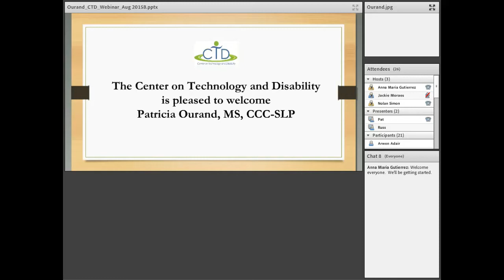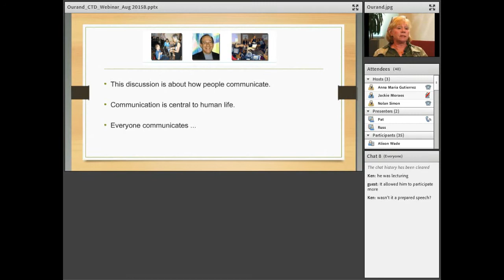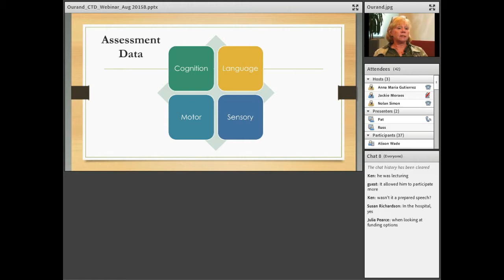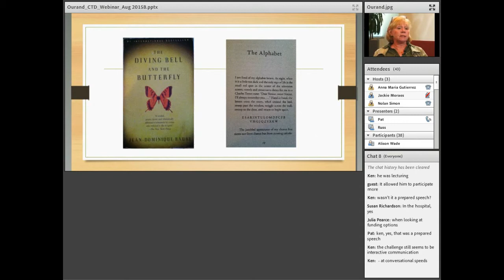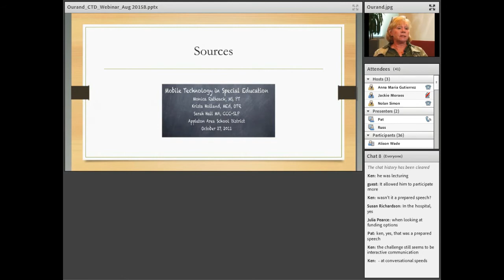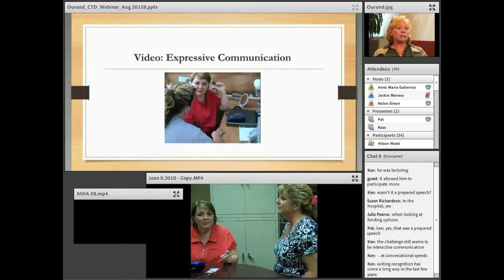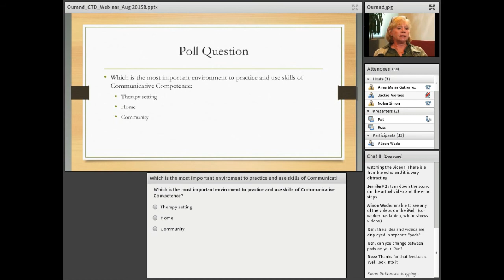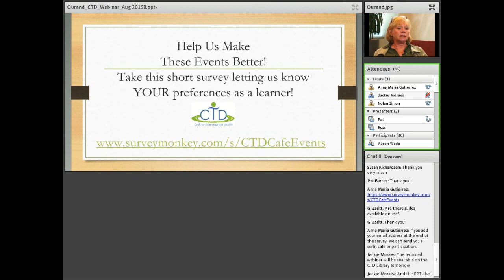Communication Strategies for Adolescents as They Transition through Adulthood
Led by Patricia Ourand, MS, CCC-SLP and current President of Associated Speech & Language Services, Inc., this webinar focused on the successful use of AAC devices from adolescence through adulthood and provided a person-centered approach to intervention that supports successful communication across environments and over time.